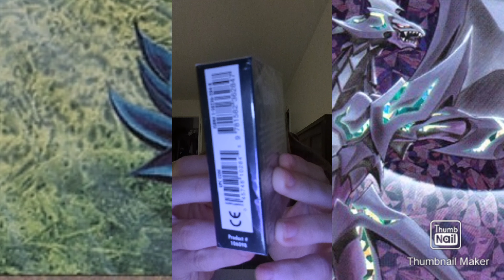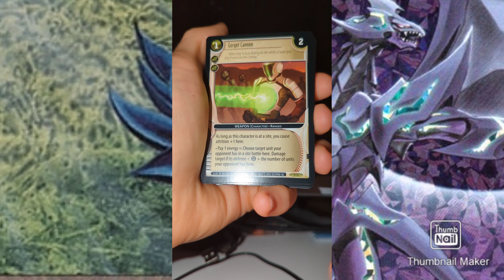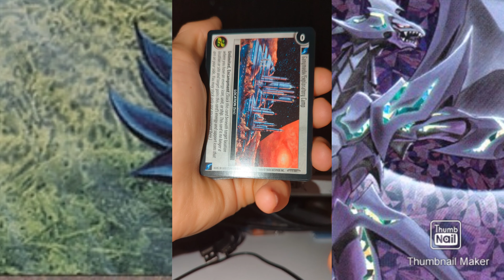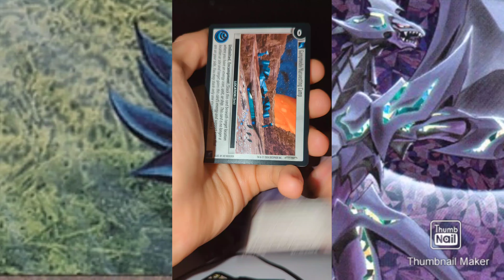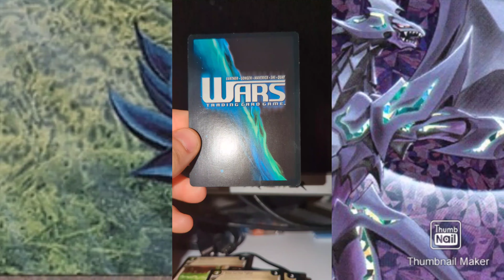Wow Those cards Look Amazing. Earth Gongen Maverick Shi Quay Wars TCG Deck Opening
Those cards do look good. I was surprised at how good the art was.

I found the Two Deck of Wars in Ollie's For only 2.99 so why not buy them.